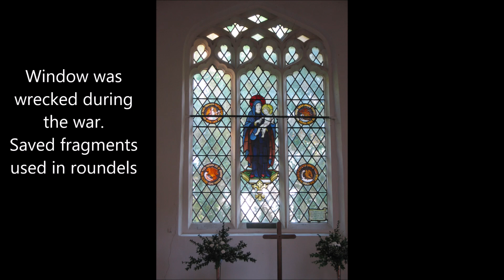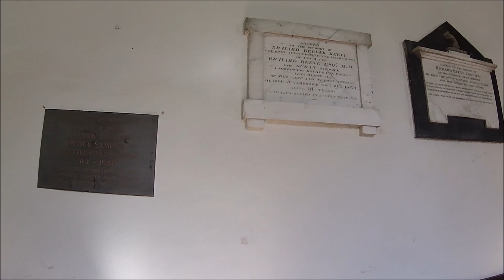Thwaite Church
The Norman church of Thwaite St. Mary is a delight; all that a village church should be. Nicely sited, loved and cared for, and most of all, open and welcoming. The later tower is believed to replace a round one.